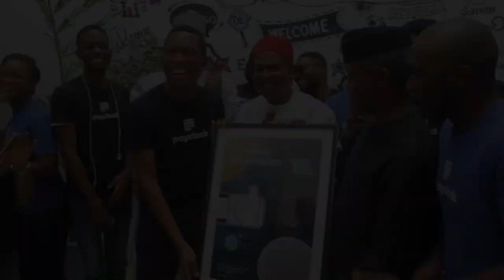Tour Of Technology And Innovation Hubs; Visit To Paystack In Lagos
The Vice President’s visit to the hubs took him to Paystack, Ikeja; Andela, Ilupeju; Workstation and African Fintech Foundry, Victoria Island.

Others were the FarmCrowdy and Flutterwave, both in Lekki area of the state.

Each of the hubs has young Nigerians developing ideas and designing solutions to various problems in confronting mankind.

At the Co-Creation Hub, Yaba, the Founder and Chief Executive Officer, Bosun Tijani, informed Prof. Osinbajo, that the firm was founded not only to build businesses but also to use technology positively.

He said his firm was also creating “awareness that what we need to build as a nation is to make the most of technology.”